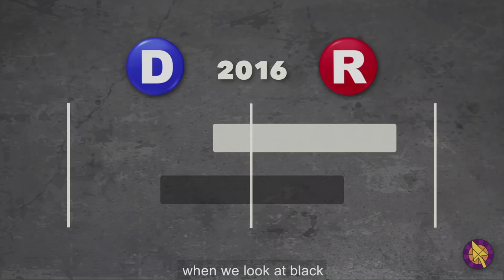Part# 1 Why do White Christians Vote Republican, and Black Christians Vote Democrat?